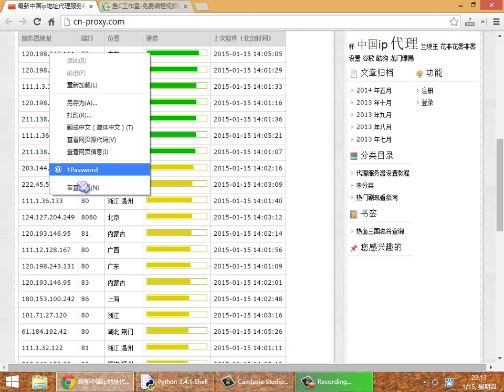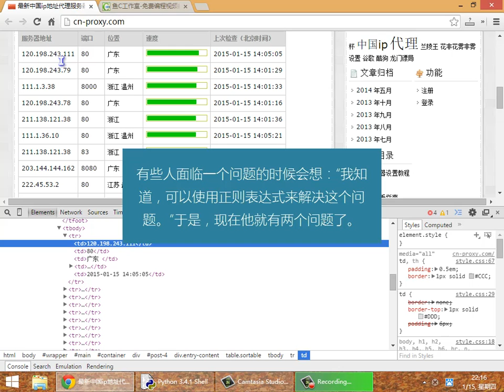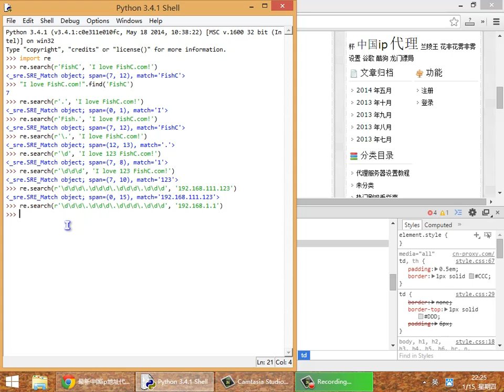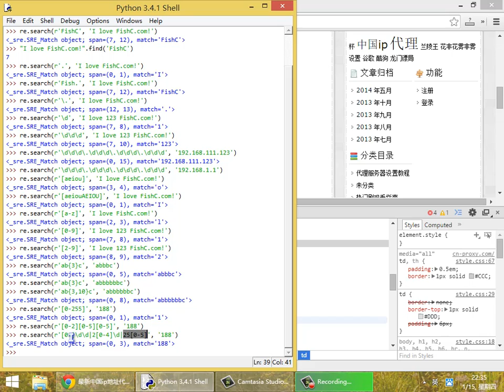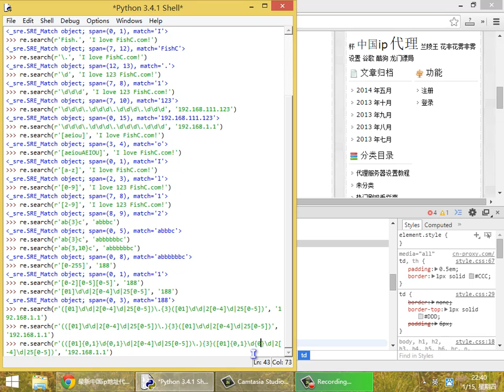057论一只爬虫的自我修养5：正则表达式